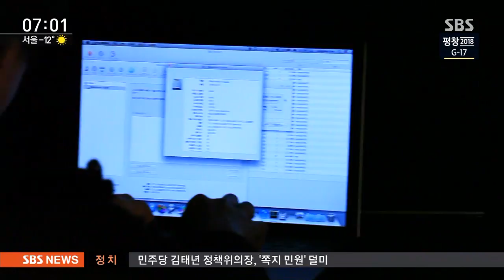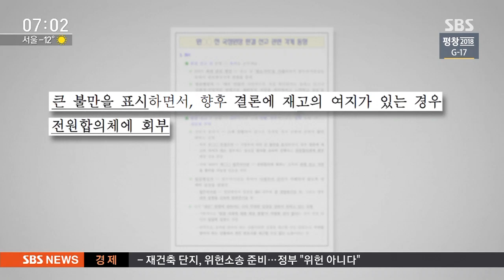"원세훈 재판에 靑 개입 의혹…재판 형식까지 주문" / SBS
박근혜 정부 때 청와대가 댓글 사건으로 재판에 넘겨진 원세훈 전 국정원장을 구하기 위해서 대법원에 갖가지 요구를 했던 걸로 확인됐습니다. 판사들이 자체 조사를 벌이는 과정에서 비밀스러운 문서가 발견이 됐는데 우병우 전 수석이 대법원에 이렇게 재판을 해달라고 형식까지 주문을 할 정도였습니다.